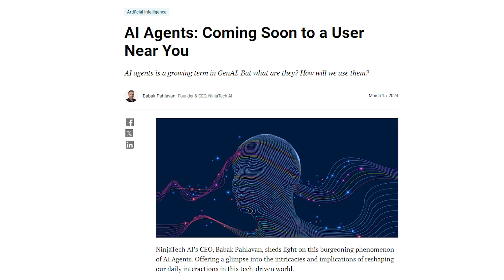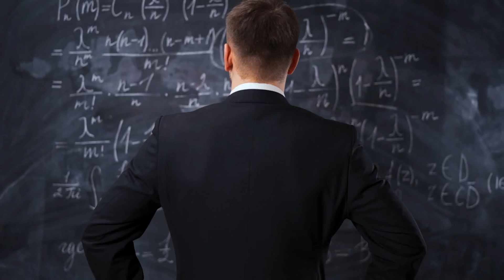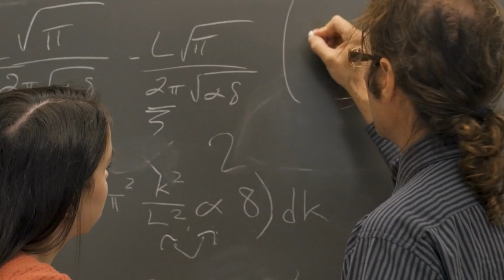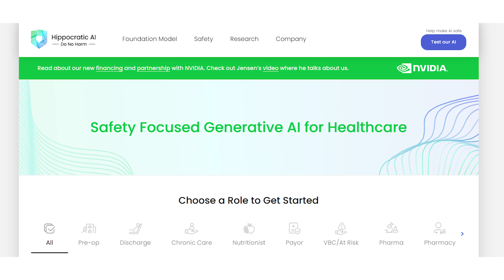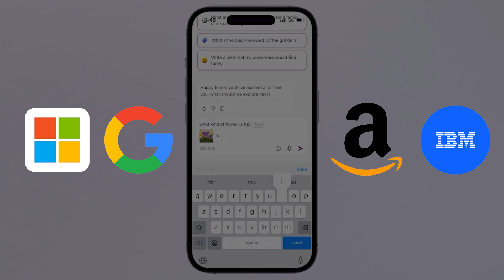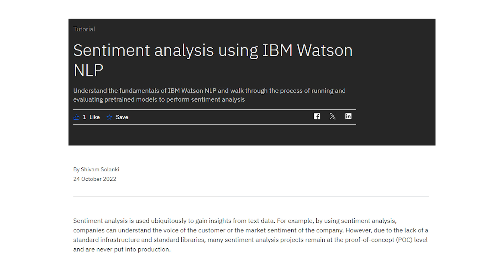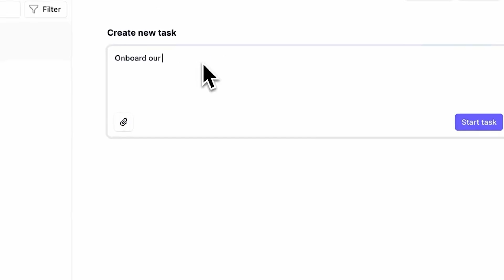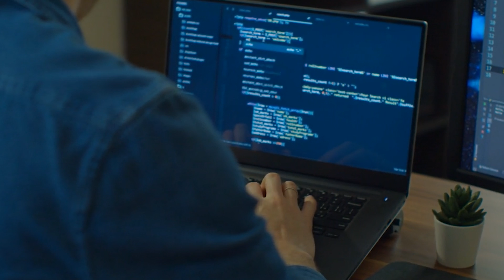The Power of AI Agents: Pioneering the Path to Artificial General Intelligence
This video explores how AI agents, from sophisticated software to autonomous machines, are shaping industries and changing our daily lives.
With the market poised to expand dramatically, learn how these intelligent systems could lead us to AGI, enhancing everything from healthcare to finance.
Let's explore the revolutionary potential of AI agents and their role in driving the future of technology and society.